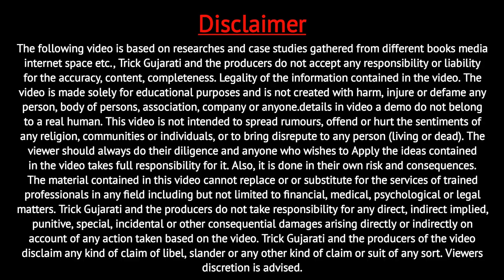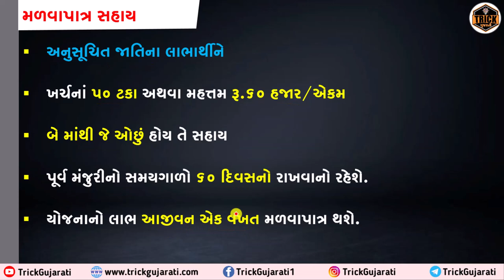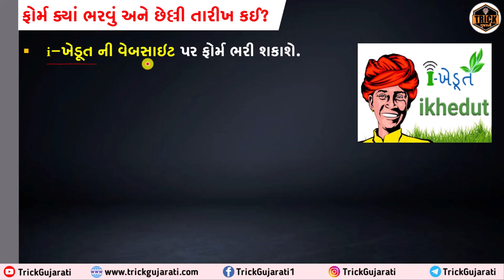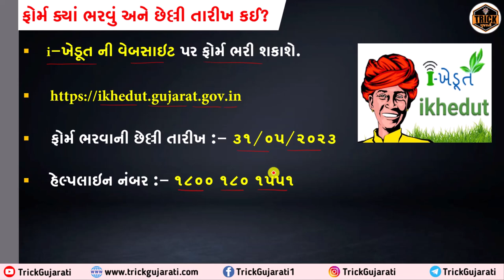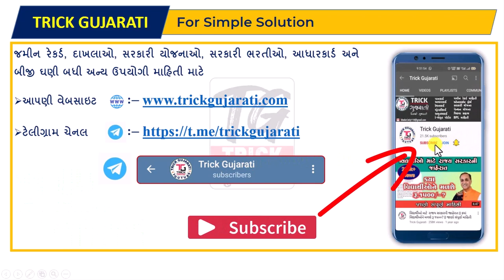મીની ટ્રેક્ટર ખરીદવા 60000ની સહાય | Mini Tractor Sahay Yojana | Mini Tractor Kharidva 60000 ni Sahay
મિત્રો આ વિડયોમાં આઇ ખેડૂત પોર્ટલ પર બાગાયત ખાતાની મીની ટ્રેક્ટર ખરીદવા માટેની સહાય યોજના વિશે વિગતવાર માહિતી આપવામાં આવેલી છે